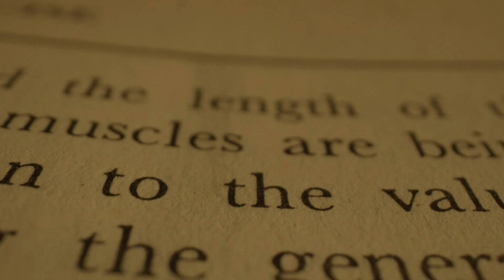Critique livre - La peau et les os : glaçant, nihiliste, mais important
La peau et les os de Georges Hyvernaud est le récit de ses cinq ans de captivité lors de la Seconde Guerre Mondiale. "Dix-huit cent jours d'humiliation, de promiscuité répugnante, de pestilence et d'abjection". Un roman glaçant, nihiliste, mais important, qui a été boudé à sa sortie.